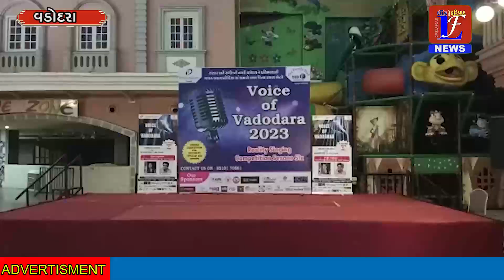વોઇસ ઓફ વડોદરા સિંગીંગ કોમ્પિટીશન સીઝન સીક્સ ૨૦૨૩ નું આયોજન